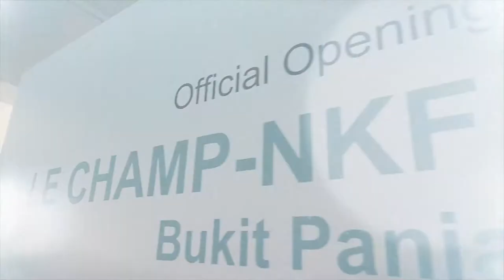Le Champ-NKF Dialysis Centre (Bukit Panjang Branch) Official Opening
We would like to show our appreciation to Le Champ for their generous donation of $2.1 million and their compassion for our cause. The Le Champ-NKF Dialysis Centre (Bukit Panjang Branch) at Block 275 Bangkit Road was officially opened on the 6th of May 2017 by Dr. Teo Ho Pin, Mayor for North West CDC.

The centre comes equipped with 16 dialysis stations and can serve up to 100 patients. Together, both centres can benefit 222 needy kidney patients.

Thank you for giving Life & Hope to our needy kidney patients!